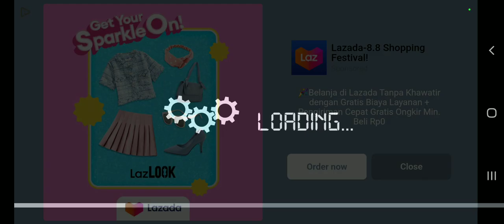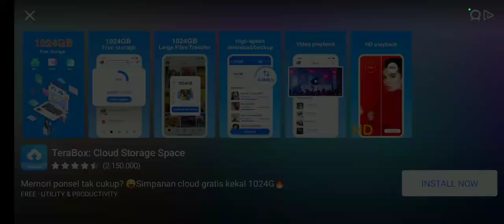Po Bris Trans Tuan Muda Rute Wonogiri Solo Lupa Pasang Telolet Basuri - Bussid mb juna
kali ini saya buat konten bus simulator indonesia pakai bris tran tuan muda, tapi sayang banget saya lupa pasang telolet basurinya teman-teman.